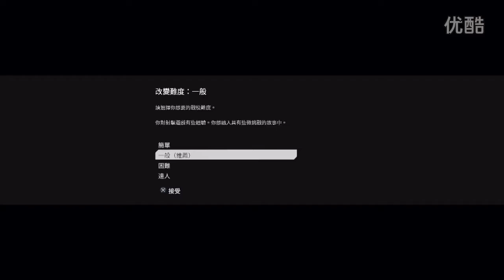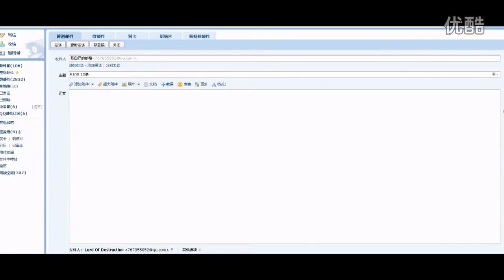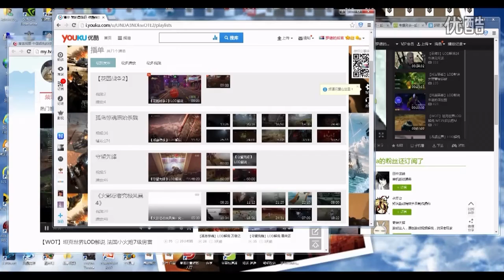1 【泰坦坠落2】LOD解说 序章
1 【泰坦坠落2】LOD解说 序章
lord出品